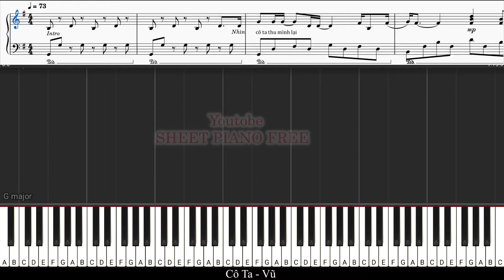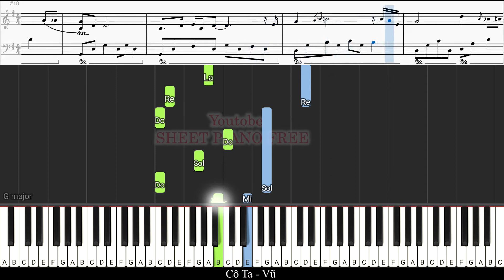Hướng dân piano CÔ TA - Vũ | Sheet Free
BẢN QUYỀN NHẠC
LÝ DO MÌNH TẠO RA KÊNH NÀY Ư???
1. Là FREE and FREE
2. Mình đã một thời học piano và muốn chơi các tác phẩm mình thích rất rất khó khăn vì mình không giàu có và mọi thứ là mình tự học và học hỏi từ bạn bè. Muốn chơi bài nhạc mình thích thì phải có "Tiền mua sheet" không phải mình ghét những người ký âm không cho mà họ quá trọng "Tiền" từ đó mình biết không phải riêng mình mà rất rất nhiều người mới học piano bắt đầu nản vì không được học các bài mình thích toàn học mấy tác phẩm méo có cảm xúc! :))
3. Để cho các bạn yêu nhạc và thích nhạc hơn, chắc chắn 100% học các bài mình muốn học thì nó sẻ nhanh hơn gấp 10 lần các bài học ko biết.
4. Kênh mình chỉ ký âm 1/2 tác phẩm để chi phần còn lại các bạn muốn học phải tự phát triển kiểu như mình cho bạn 1/2 còn lại bạn dựa vào và phát triển thêm để cho các bạn học và tìm tồi mình không khuyến kích học theo mình 100%, các bạn nên tùy biến vài âm nhạc piano ko giới hạn đúng sai chỉ có hay hoặc không hay thui!